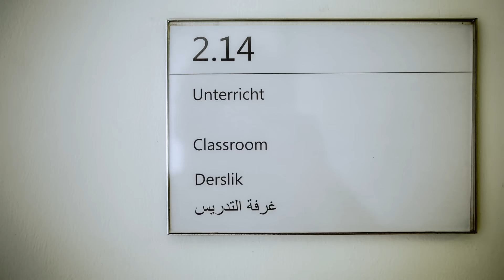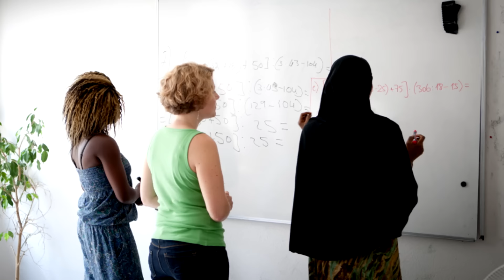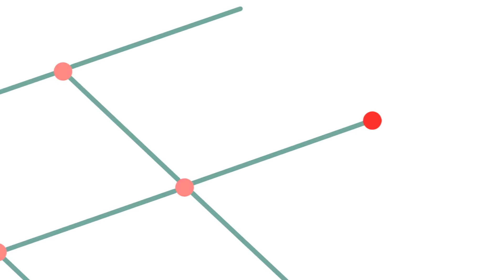Wie Lehrer Schule für Flüchtlinge gestalten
„Ausprobieren, wieder verwerfen, schauen, was andere machen“, so beschreiben Lehrerinnen und Lehrer von Schulen des Deutschen Schulpreises ihre Art Konzepte für den Unterricht von jungen Flüchtlingen zu entwickeln. Sie alle eint dabei der Mut ungewöhnliche Wege zu gehen und eine große Empathie für Kinder und Jugendliche – egal welcher Herkunft. In dem Film von Marcel Wehn kommen neben Schulleitungen und Lehrkräften auch Expertinnen für Traumatherapie zu Wort, die sagen, nicht jedes Kind mit Fluchterfahrung brauche automatisch eine Therapie, sondern vor allem Stabilität in der Schule.

Die Deutsche Schulakademie, prüft nach dem Forum „Willkommen, Ankommen, Weiterkommen: mit Flüchtlingen Schule neu denken“ mit welchen Angeboten sie in Zukunft Schulen bei der Herausforderung, Tausende von Flüchtlinge zu integrieren, unterstützen kann.

Mit Film- und Bildmaterial von der Robert-Bosch-Gesamtschule Hildesheim, dem Regionalen Berufsbildungszentrum Wirtschaft Kiel, der SchlaU-Schule München sowie Fotos von Theodor Barth.